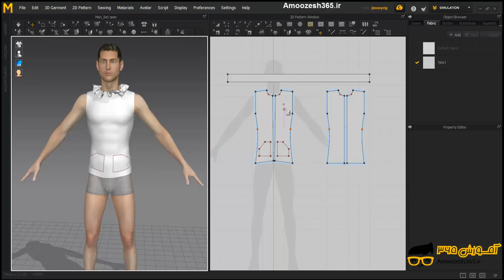ایجاد خطوط داخلی چند ضلعی Create Internal Polygon در نرم افزار مارولوس دیزاینر 7 ( 7Marvelous De...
ایجاد خطوط داخلی چند ضلعی Create Internal Polygon در نرم افزار مارولوس دیزاینر 7 ( 7Marvelous Designer Manual) از دوره آموزش کاربردی مارولوس دیزاینر